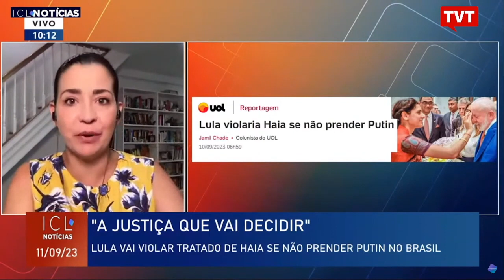Lula vai violar tratado de Haia se não prender Putin no Brasil